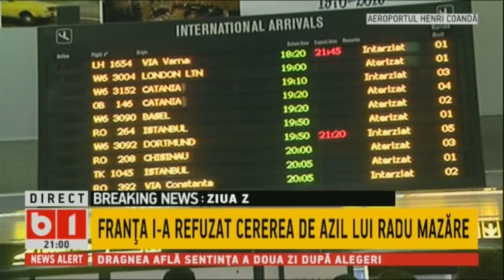DOSAR DE POLITICIAN : MAZARE, EXTRADAT IN ROMANIA, 20 MAI 2019.P1/2